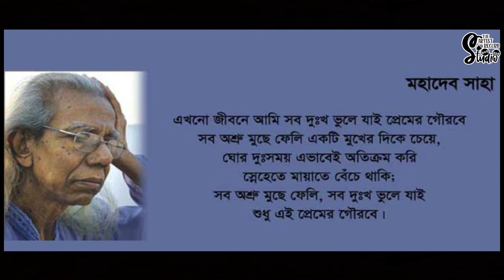সেসব আর কিছুই আর মনে নেই | মহাদেব সাহা | সৌভিক চৌধুরী | বাংলা কবিতা আবৃত্তি | Mohadeb Saha | Kobita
কবিতাঃ সেসব আর কিছুই আর মনে নেই
Presented by - Artist Record Studio

আবৃত্তিঃ সৌভিক চৌধুরী
কবিঃ মহাদেব সাহা
রেকর্ড লেবেলঃ আর্টিস্ট রেকর্ড স্টুডিও
সাউন্ড ডিজাইনঃ মুবিন তুষার

Mix you up with 'Artist Record Studio',
OUR SERVICES -
♪ music composition.
♪ recording, mix & Mastering.
♪ hamd-nath & islamic nasheeds.
♪ poetry recitation & voice over.
♪ video editing & poster design.
& so on

Address : Abed Bhila, 61 Pathantuli Road, Kokshi Market, Chowmuhani, Chattogram, Bangladesh.

Tags : Mohadeb Saha Showvik Chowdhury নতুন বাংলা কবিতা আবৃত্তি bangladesh শিমুল মোস্তফা আবৃত্তি কবিতা বাংলা কবিতা আবৃত্তি kobita abritti bangla kobita bangla abritti munmun mukharjee recitation banglar recitation abritti kobita abritti kobita bangla sera bangla kobita munmun mukherjee bangla  kobita recitation banglar recitation munmun mukherjee kobita bangla abritt bangla poem romantic bangla kobita premer kobitab romantic kobita bengali poetry প্রেমের কবিতা Poetry বাংলা কবিতা kabita kobita concert কবিতা কনসার্ট